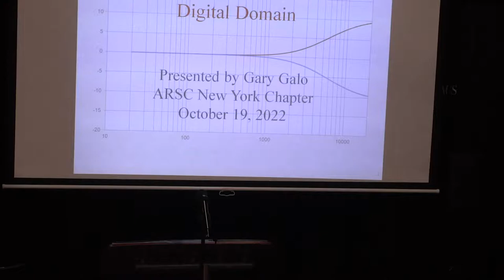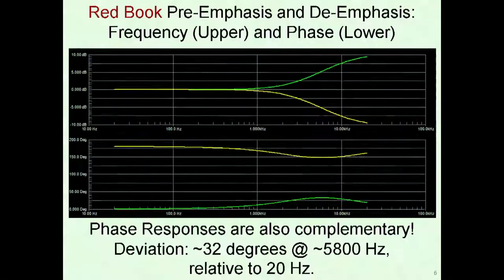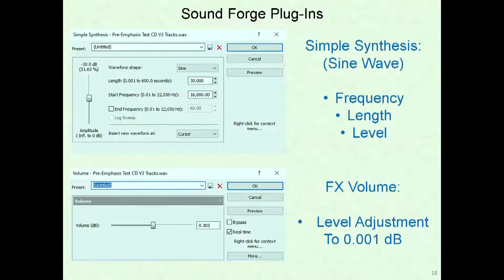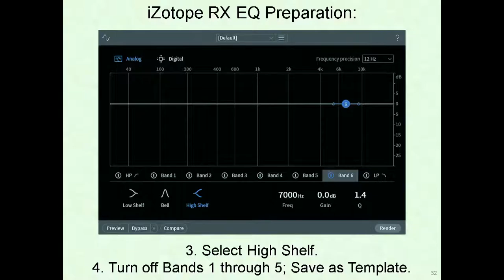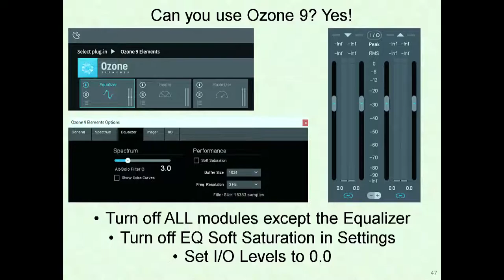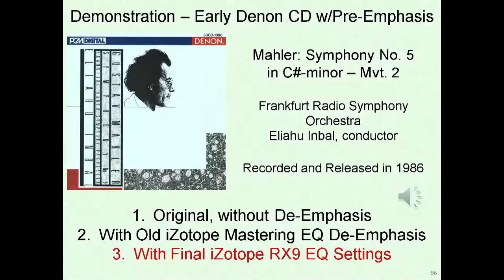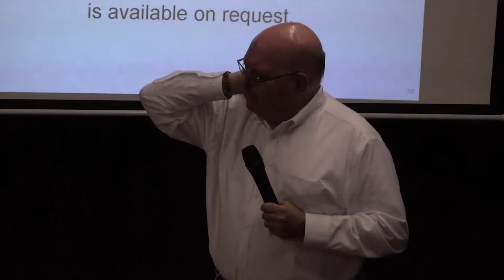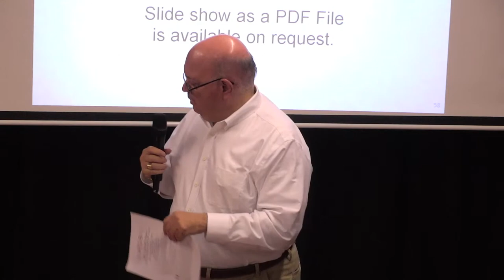Red-Book De-Emphasis Using the iZotope RX EQ Module, Presented by Gary Galo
Many early digital recording systems used analog high-frequency pre-emphasis ahead of the analog-to-digital converters as a means of improving the poor low-level, high frequency performance of the early converters. A complementary analog de-emphasis curve was applied in playback, after the digital-to-analog conversion. The Sony/Philips
book of specifications for the Compact Disc – known as the “Red Book” – included
optional pre-emphasis and de-emphasis curves, with time constants specified as 50 and
15 μSecs. Some early CDs, mostly discs made in Japan by Denon, employed this option.
Several early digital recording systems, including the popular Sony PCM-F1, also
employed pre-emphasis and de-emphasis equalization using the same time constants.
Some 40 years later, audio engineers and archivists are faced with myriad problems in
transferring obsolete digital formats to modern digital audio standards, not the least of
which is how and where to apply “Red Book” de-emphasis when needed.
This presentation will describe the nature of the “Red Book” pre-emphasis and de-

emphasis curves, including an analysis of these curves based on computer simulations.
These computer simulations can be used to create a precise de-emphasis curve applied in
the digital domain, using the equalization module included with the popular iZotope RX
restoration software. The presentation will describe the evolution of digitally applied de-
emphasis, the problems associated with some of the earlier efforts, and the final settings
developed for the iZotope RX EQ module. Frequency response measurements based on
computer simulations will be shown, verifying the accuracy of the final version, along
with the errors inherent in some of the earlier efforts. This presentation is a slightly
updated version of the one given at the ARSC annual conference in May 2022.
Gary Galo retired in 2014 after 38 years as Audio Engineer at The Crane School of Music,
SUNY at Potsdam, NY. An active member of ARSC since the 1980s, he has given numerous
presentations at ARSC annual conferences, many of which have been published in the ARSC
Journal, and has written myriad book and recording reviews for the Journal. He has also been a
regular presenter at ARSC New York Chapter meetings. He was the Sound Recording Review
Editor of the ARSC Journal from 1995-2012, and co-chair (with Seth Winner) of the ARSC
Technical Committee from 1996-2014. He is a Life Member of the Audio Engineering Society,
and a member of the Boston Audio Society, as well as the Société Wilhelm Furtwängler, and The
Furtwängler Center of Japan.